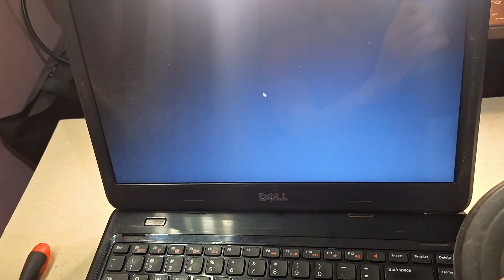Solusi mudah laptop DELL berbunyi beep 5x | How to fix DELL Laptop 5 beeps problem on start up 💻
Halo guys.

Laptop DELL kamu bunyi beep 5x !!! Nanti di vidio ini dijelaskan secara detail cara mengatasinya bre.

Nonton aja tutorialnya :)

Semoga vidionya bermanfaat guys!!!